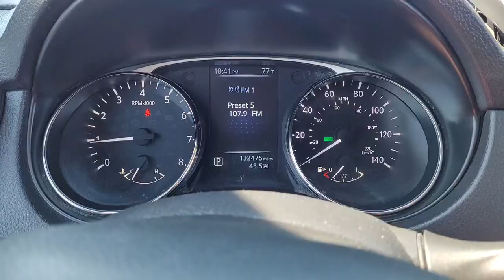2016 NISSAN ROGUE Pleasant Hill, Des Moines, Ames, Cedar Rapids, Iowa City, IA G76496P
Arctic Blue Metallic Used 2016 NISSAN ROGUE available in Pleasant Hill, Iowa at Kars Inc. Servicing the Des Moines, Ames, Cedar Rapids, Iowa City, IA area,

#{MAKE}
#{MODEL}
2016 NISSAN ROGUE SV - Stock#: G76496P - VIN#: KNMAT2MV4GP676496

Kars Inc
5701 NE 12th Ave